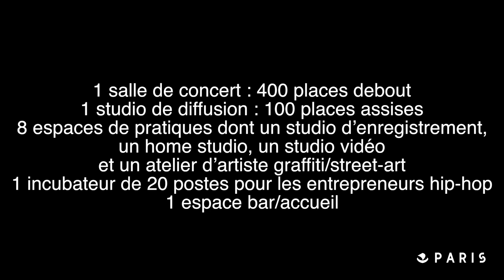La Place, centre culturel Hip Hop prépare son ouverture | Paris se transforme 💫 | Ville de Paris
Lors d'une visite du chantier des Halles, sous la canopée où ouvrira bientôt La Place, le futur centre culturel Hip Hop, interview en avant première de son directeur Jean-Marc Mougeot qui nous en explique le fonctionnement. Ouverture prévue courant avril 2016.